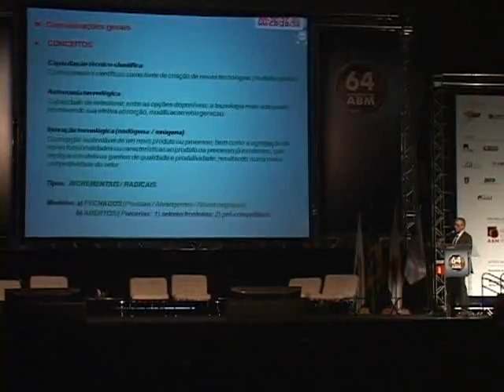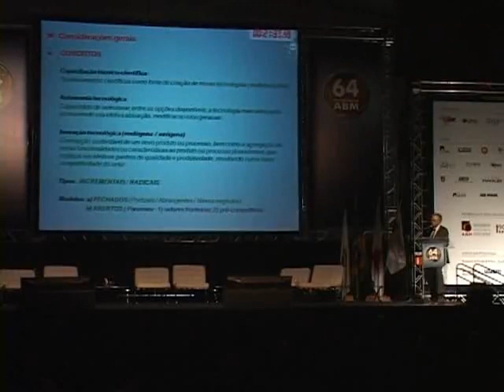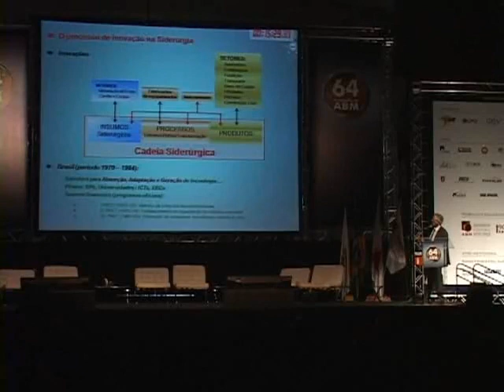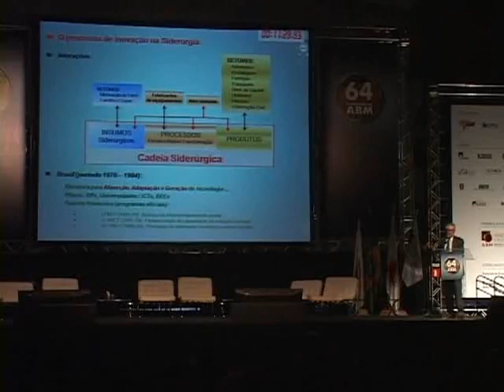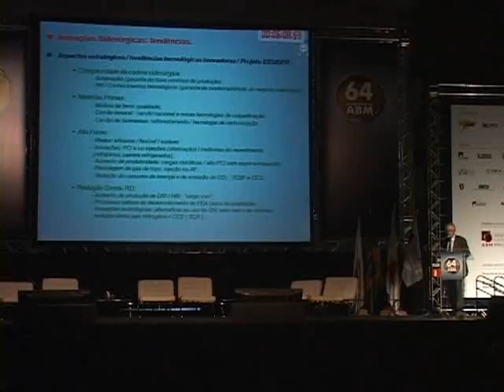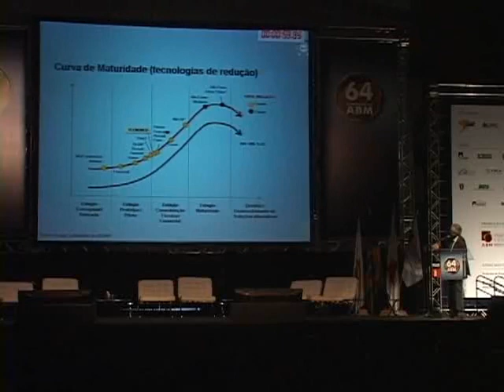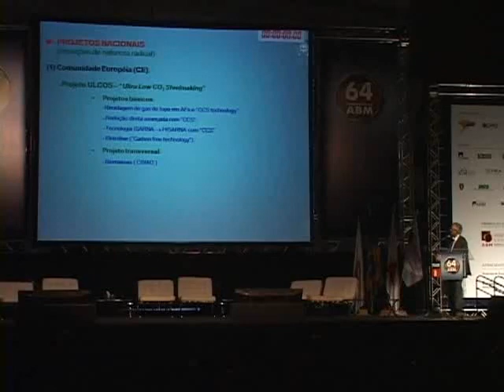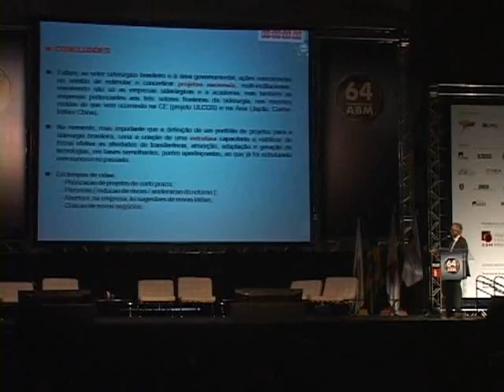35/38 64º Congresso ABM - Arena - 16/07/2009 Palestra: Inovação Tecnológica da Siderurgia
35/38
64º Congresso ABM - Arena - 16/07/2009
Palestra: Inovação Tecnológica da Siderurgia
José Carlos Dabreu
PUC do Rio de Janeiro